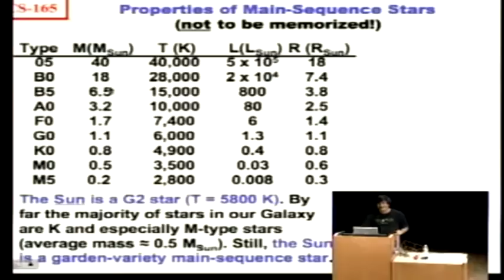The Beauty Of Science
... This is an excerpt of a lecture given by Alexei V. Filippenko, Professor of Astronomy, for his class at UC Berkeley called "How Stars Shine: Cosmic Furnaces" ("Introduction General Astronomy")

Alex Filippenko's research accomplishments, documented in about 500 published papers, have been recognized by several major prizes, and he is one of the world's most highly cited astronomers. He has won the top teaching awards at Berkeley and has been voted the "Best Professor" on campus five times. In 2006, he was selected as the Carnegie/CASE Professor of the Year among doctoral institutions. He has produced three astronomy video courses with The Teaching Company and coauthored an award-winning textbook. He is an avid tennis player and hiker, enjoys world travel, and is addicted to experiencing total solar eclipses (8 and counting).

SPACE:

Want to know why we don't have to worry about our sun burning out? It's because long before that happens, the sun will expand so enormously that Earth will be cooked to a cinder. Take a tour through the solar system, learn about the event horizon of black holes and when our galaxy began.

EINSTEIN'S RELATIVITY:

Everything in the universe is traveling through space-time at the speed of light - the maximum speed possible. If you are sitting still in space, then you are traveling through time at the maximum speed. But if you begin traveling through space, then your progress through time slows down. Time Dilation and other relativistic phenomena await you in this interesting series, so hurry up and slow down!

Alternative to YouTube? Due to the recent votebotting and flagging campaigns, I support FilmRookie as an alternative to YouTube. FilmRookie is a site similar to YouTube; however, everyone who opens up a channel receives $20 and is automatically paid according to the number of views their videos get